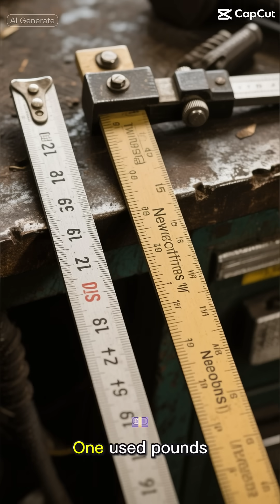Ranking Space Disasters That Actually Taught Us Something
Space exploration isn’t all moon landings and hero shots — sometimes it’s math errors, misfires, and painful lessons written in rocket fuel.

In this episode of Oddly Specific Rankings, we’re counting down the biggest space disasters that actually moved science forward. From the Mars Climate Orbiter’s metric mix-up to the tragedies of Apollo 1, Challenger, Columbia, and Soyuz 1 — every failure taught us how to explore smarter, safer, and stronger.

It’s not the explosions we remember… it’s the lessons they left behind.